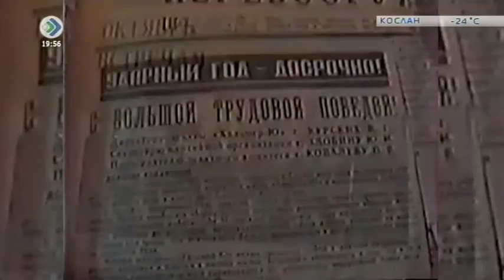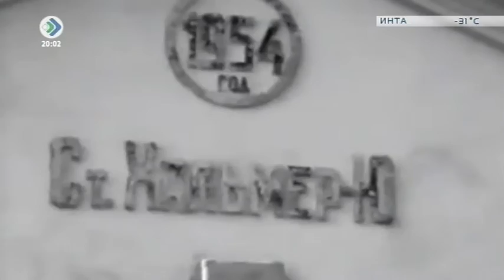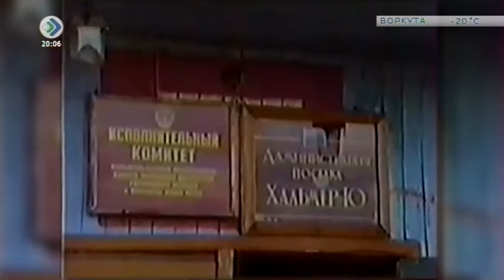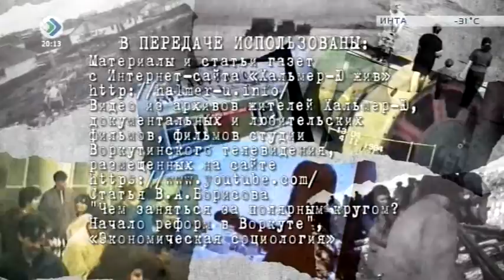«Репортёрская история». Хальмер-Ю. 8 января 2016